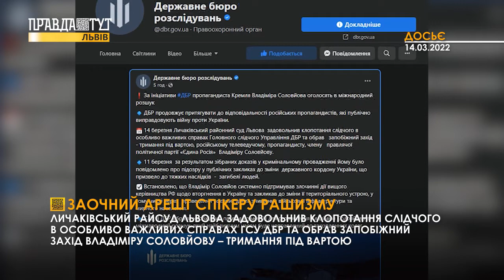Заочний арешт Владіміра Соловйова: ДБР ініціювала міжнародний розшук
Личаківський райсуд Львова задовольнив клопотання слідчого в особливо важливих справах Головного слідчого Управління ДБР та обрав запобіжний захід пропагандисту кремя, телеведучому та члену «Єдиноросів» – тримання під вартою.